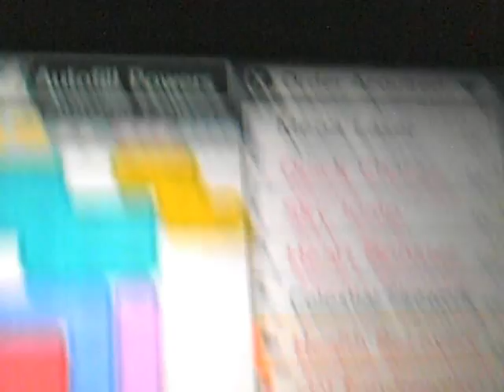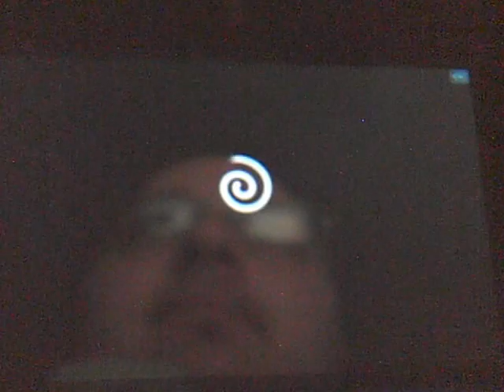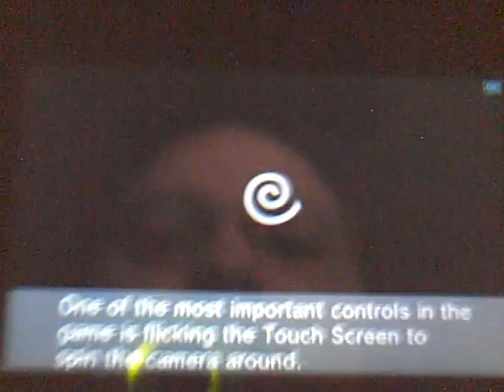Through A Virgin's Eyes - Kid Icarus: Uprising Let's Play Part 7 - Hot Springs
Hot springs... evil... or not evil. THAT is the question!